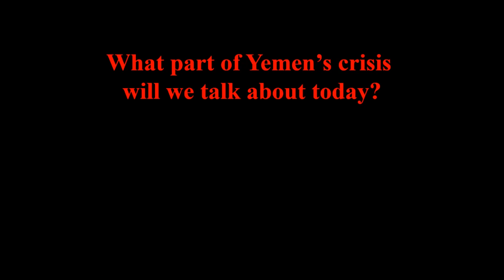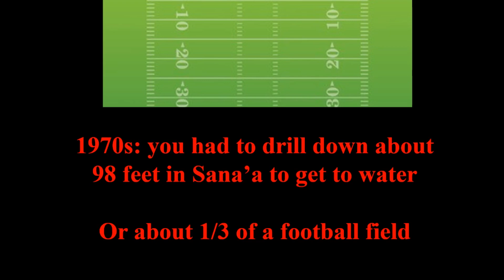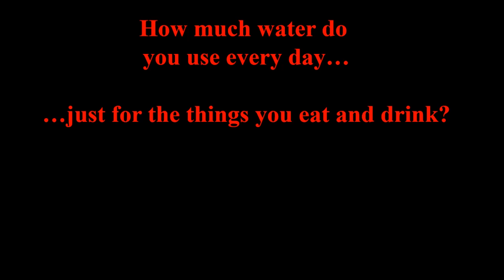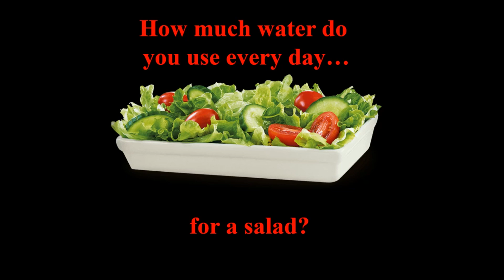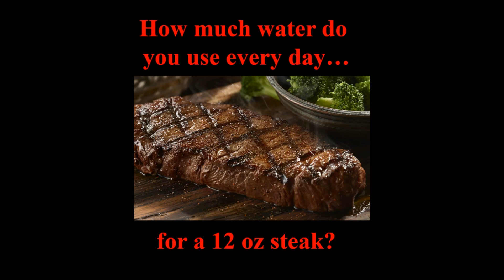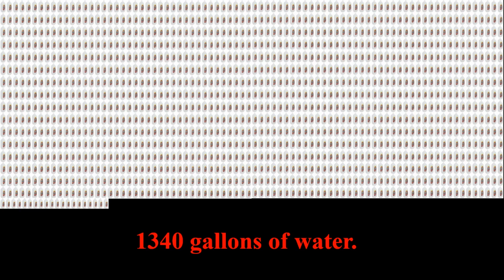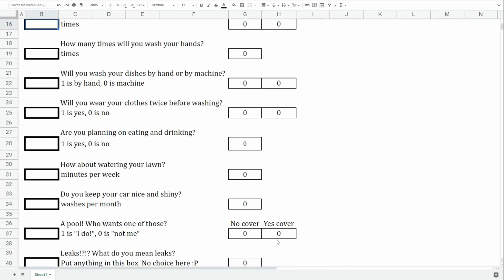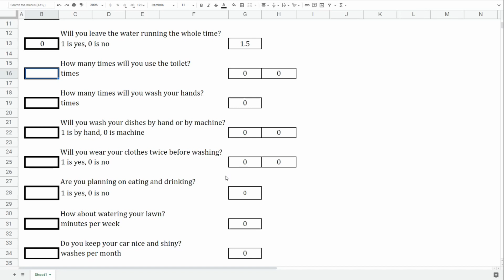Yemeni Water Crisis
This video discusses the Water Crisis in Yemen, explains how the food we eat and drink is dependent upon our water supply, and explains how to use Teacher Jimmy's Water Calculator to estimate your own household water usage.